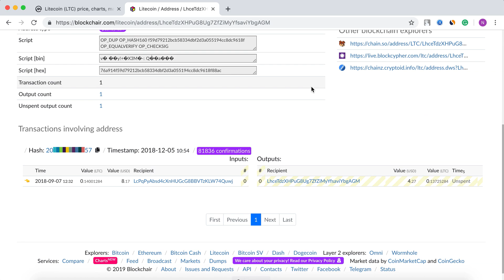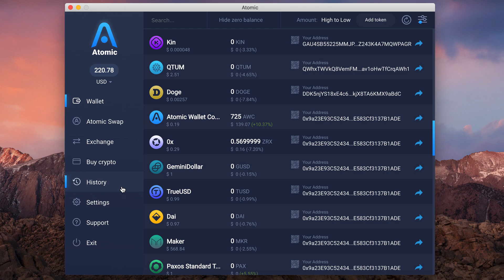How to check the balance on the block explorer | Check cryptocurrency balance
00:00 How to check your cryptocurrency balance
00:49 reasons why your cryptocurrency balance is not showing

If the wallet does not display the balance – don’t worry, all funds are saved on the blockchains. Try to change the internet connection or use a VPN. To check your balance on the block explorer, copy your public key in Atomic and paste it to the coin explorer. All the details of your transactions will be displayed there.

Atomic is a decentralized wallet, your random 12 words are generated offline, then your Private keys are stored under your password on your device and never leave it, so your money is totally under your control!

Manage your BTC, ETH, XRP, and 300+ coins and tokens.